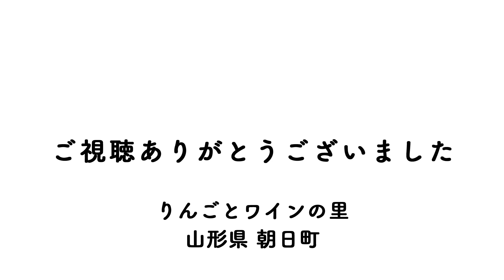【山形県朝日町】生産者紹介#25 子育て後の就農RinGo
今回ご紹介する新規就農者は、2022年4月に就農し、りんごを栽培する女性です。子育てが終わり、農家に挑戦しています。ダンス好きの娘さんも手伝ってくださってるそうで、充実した時間を過ごしていることが伝わってきました。

🍎🍏りんごとワインと空気神社の里 山形県朝日町🍏🍎

人口：約 6,400人
面積：196.81平方キロメートル
シンボル 町の木：ブナ、町の花：ヒメサユリ、町の鳥：ヤマガラ、町の動物：カモシカ
町長：鈴木浩幸（平成16年12月～5期目）
役場所在地：〒990-1442　山形県西村山郡朝日町宮宿1115
学校・保健施設等：小学校3校、中学校1校、保育園1園、放課後児童クラブ1施設
特産物：
◇無袋（ムタイ）ふじ発祥の地
　りんごに袋をかけずに栽培する方法は、朝日町が全国に先駆けて確立し発祥の地となっています。他とは違う「シャリッ」とした食感が特徴の町産ふじをぜひご体感ください。
◇朝日町のワイン
　「良いワインは優れた葡萄から」豊かな大自然が生んだ芳醇なぶどうを使い、製法にこだわった絶品ワインの精算に取り組んでいます。日本ワインコンクールでは金賞を含む多数の銘柄が入賞しています。